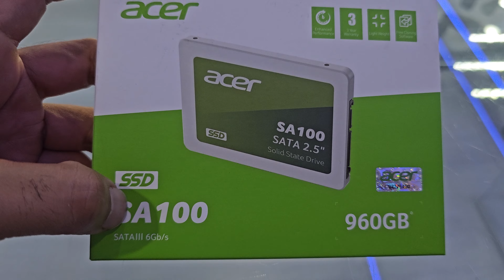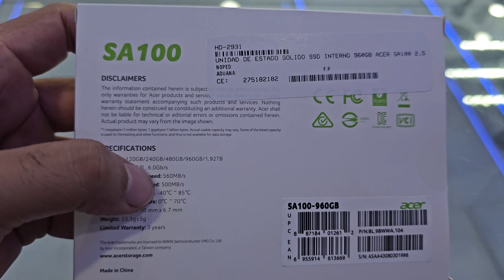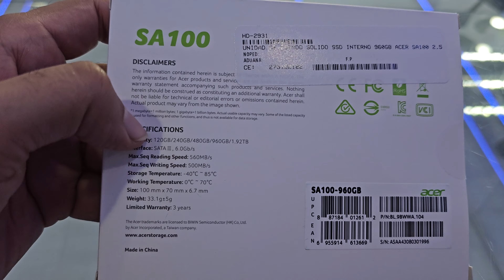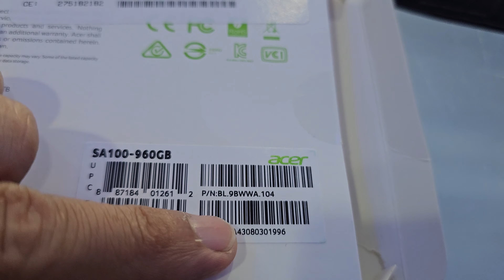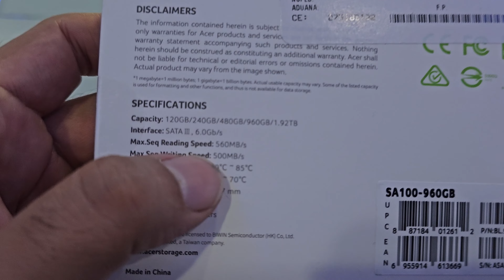acer ssd 1tb super barato y bueno sata